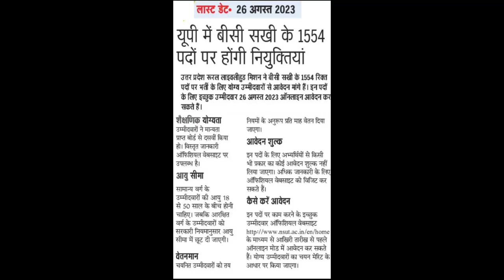सरकारी भर्ती || 1544 पद || permanent पोस्ट || योग्यता 10 th || no exam